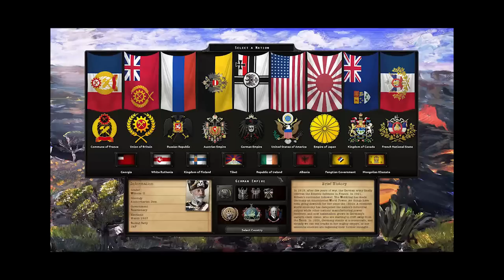HOI 4 KAISERREDUX IN 2023...